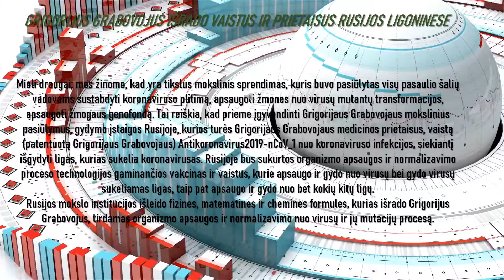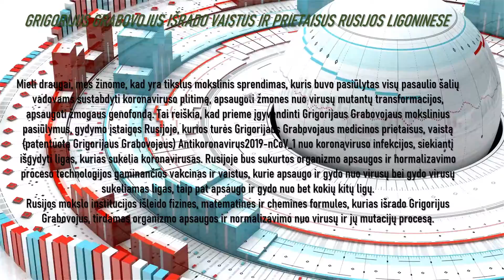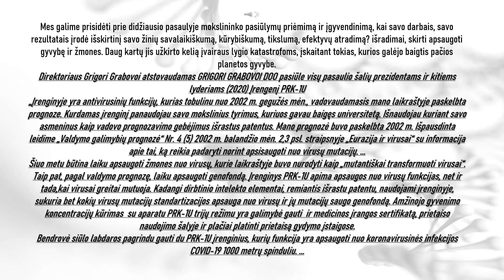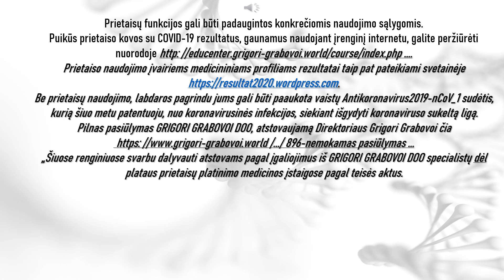GRIGORIJUS GRABOVOJUS IŠRADO VAISTUS IR PRIETAISUS RUSIJOS LIGONINESE